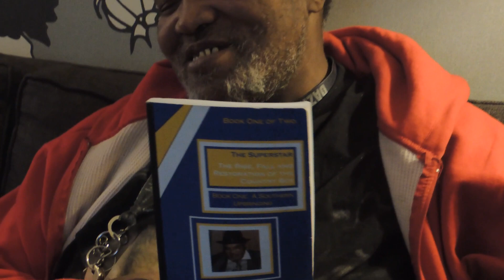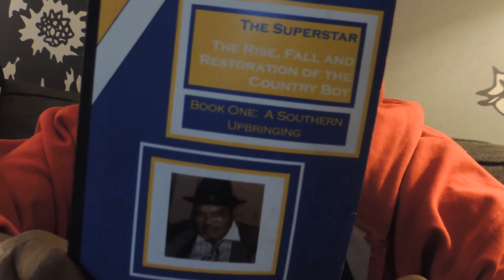MR. MUHAMMAD: LEONARD ELLERBEE WON'T TOUCH EDDIE HEARN, HEARN CONNECTED, UK MOB, MICKEY DUFF, MUSLIM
Shoot The Five with Xavier Porter speaks with New Jersey Boxing Hall of Fame Inductee Leon Muhammad where we discuss his great wealth and knowledge of boxing, having been involved in the sport and worked with so many world champions for over (50) years.

Mr. Muhammad also discusses his new book, personal life, legacy, and health.

Mr. Muhammad also discusses how certain people (friends) came to his aid after the passing of his mother.

During this interview, we discuss the current feud between Mayweather Promotions CEO LeonardEllerbee and Matchroom Boxing Chairman

Both Ellerbee and Hearn have been having a “war of words” during the past few days, as it relates to how both men promote their respective fights and fighters.

The feud has escalated to the point of where Ellerbee has threatened to smack or slap Hearn the next time they come into contact with one another.

Mr. Muhammad shares that Ellerbee won’t touch Hearn, as Hearn is connected to the United Kingdom and United States.

Mr. Muhammad also shares the history of boxing promoters Barry Hearn and namely Mickey Duff.

Both Hearn and Duff, were alleged to have ties to the United Kingdom Mob.

Duff, a promoter, manager, and matchmaker was one of the most influential figures in British boxing.

For the better part of three decades, the boxing promoter, manager and matchmaker MickeyDuff - was one of the most powerful and influential figures within British boxing, earning respect across the world for the depth of his knowledge, his business acumen, and an ability to develop the fighters whose careers he steered.

Duff could claim to have had a direct influence on the successes of 19 world champions, many of them winning the honor before the proliferation of world governing bodies diminished the achievement of being a title holder.

Duff was the British sport's dominant figure before the emergence of Frank Warren as a genuine rival in the 1980s.

His years of pre-eminence earned Duff considerable financial rewards and, before failing health limited his public outings in his last years.

Listen close to Mr. Muhammad’s thoughts on the matter and be sure to purchase Mr. Muhammad’s new book:

In closing, Mr. Muhammad’s new book series remains available for purchase:

“The Superstar” – The Rise, Fall, and Restoration of the Country Boy

The Biographical story of Leon Muhammad

The love, respect, bond that Mr. Muhammad has in boxing is undeniable; unfortunately, the fight game does not allow for love to come between medical and financial issues.

LeonMuhammad: $boxing1188

Biography

• Family of origin stories.
• The early years of grooming and growing up in the rural south.
• Making transitions from the south to the north.
• Getting connected into business ownership, politics and boxing.

Read about...

• Mr. Muhammad’s humble upbringing.
• His championship high school athletic career.
• Becoming signed as a baseball professional.
• His transition into the boxing industry.
• Being diagnosed with juvenile diabetes.
• His life challenges.

Written by:

• Dr. Susan R. Carn, MBA, MA (Angel)

Published by:

• Publishing @ Serenity’s House

Xavier Porter is the:

• Host | Producer of: SHOOT THE FIVE PODCAST WITH XAVIER PORTER